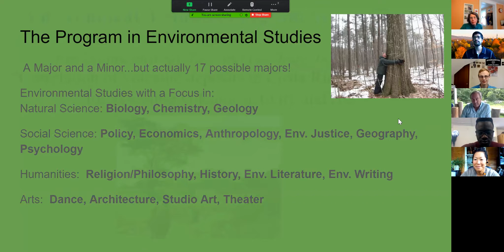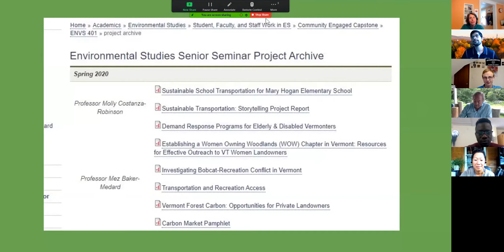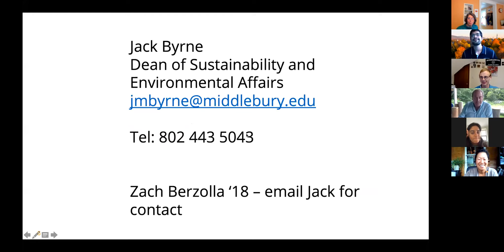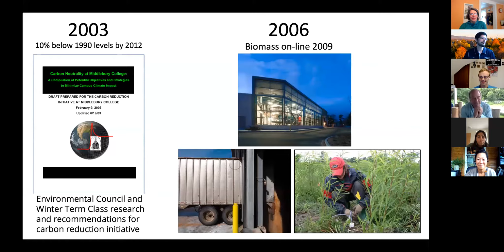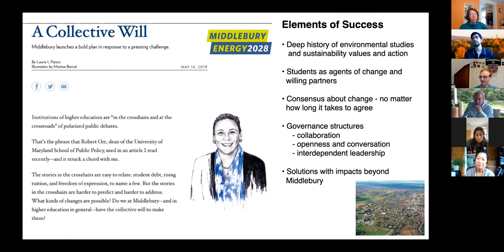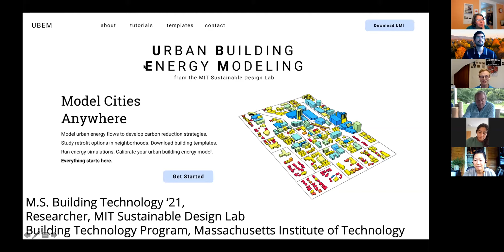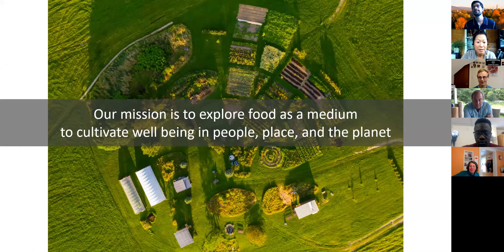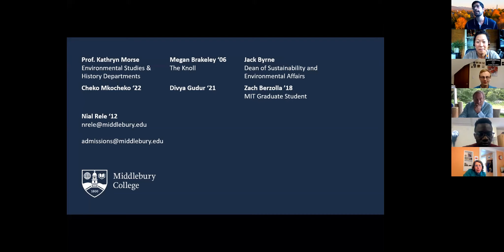Middlebury - 2020 - Environmentalism and Sustainability: Admissions Wednesday Webinars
Our carbon-neutral campus in Vermont’s Green Mountains has inspired generations of students to study the environment and promote sustainability, both locally and globally. Middlebury’s groundbreaking Environmental Studies program, founded in 1965, offers interdisciplinary study of our relationship to the environment. Tune in to hear more about how students are addressing real world environmental problems, through their studies and co-curricular activities.